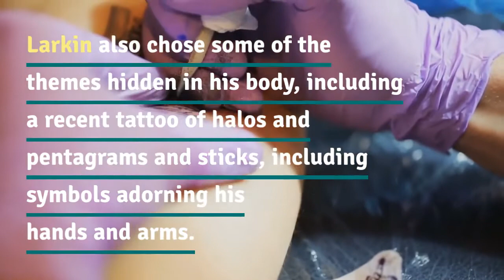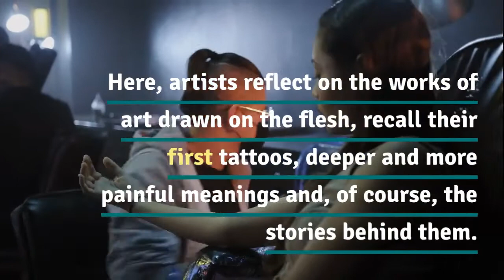Godsmack Drummer Did - Larkin also chose some of the themes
Larkin also chose some of the themes hidden in his body, including a recent tattoo of halos and pentagrams and sticks, including symbols adorning his hands and arms. The tattooist did not have a ticket to the event, so Larkin accompanied him after meeting him on the beer line, not knowing who he was. Larkin GodsmackDrummerDid Independent Music